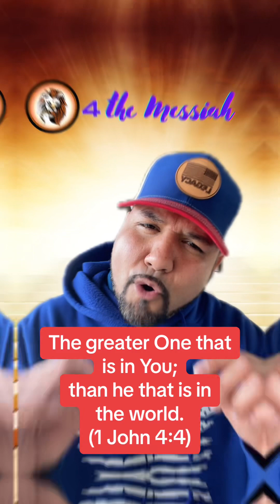Have you acknowledged every good thing that is in you?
When you acknowledge every good thing that is in you; your faith will become effectual in the earth. You will be able to walk in the fullest of what God has for you. But you are going to have to go within and get a revelation of the good that is in you; in Christ Jesus.